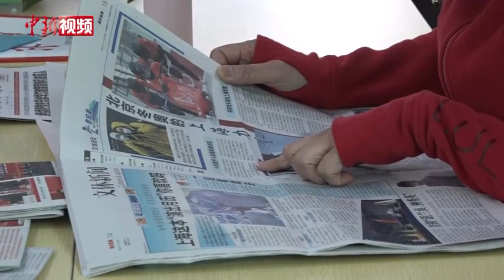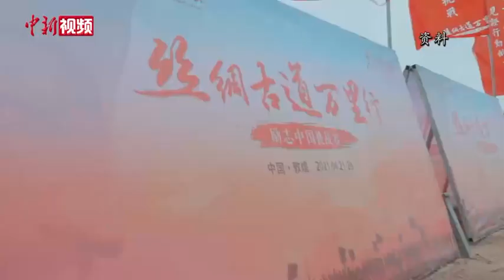陪跑6年 这位上海阿姨乐做视障跑者的“眼睛”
家住上海松江区新桥镇的尹红是一名资深跑者。这位即将年满67周岁的“上海阿姨”，已经跑了87场马拉松，正向着跑百场的目标冲刺。
         回顾6年的陪跑时光，尹红感慨地说，6年的陪跑与相处，从这些视障跑者身上看到了他们独有的欣喜与欢笑，也看到了他们逆境中向阳而生的乐观与坚定。而在这场向着“光明”一路并肩的奔跑里，她与他们续写着充满了关爱、勇气和温暖的故事。